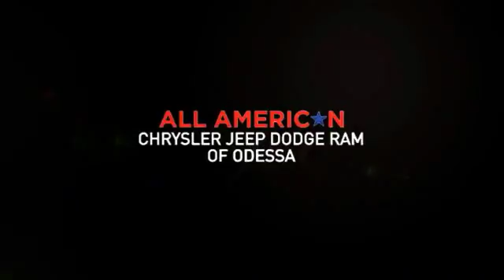2017 Dodge Challenger Odessa TX HH514380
2017 Dodge Challenger SXT Plus Coupe

Heated Seats, Dual Zone A/C, Keyless Start, TRANSMISSION: 8-SPEED AUTOMATIC (845R... BLACKTOP PACKAGE, SUPER TRACK PAK, Bluetooth, QUICK ORDER PACKAGE 21V SXT PLUS. SXT Plus trim, Contusion Blue Pearl Coat exterior. SEE MORE! KEY FEATURES INCLUDE Bluetooth, Keyless Start, Dual Zone A/C Keyless Entry, Steering Wheel Controls, Heated Mirrors, Electronic Stability Control, Electrochromic rearview mirror. OPTION PACKAGES QUICK ORDER PACKAGE 21V SXT PLUS Engine: 3.6L V6 24V VVT, Transmission: 8-Speed Automatic (845RE), Ventilated Front Seats, Rear Bodycolor Spoiler, HD Radio, Rhombi 2-Pc Wheel Center Cap, Heated Steering Wheel, Integrated Center Stack Radio, Hectic Mesh Interior Accents, 6 Premium Speakers, Bright Pedals, Power Tilt/Telescope Steering Column, Heated Front Seats, Leather Trim Seats, Media Hub (2 USB, AUX), USB Host Flip, Google Android Auto, Fog Lamps, 1-YR SiriusXM Guardian Trial, Anti-Lock 4-Wheel Disc Performance Brakes, 3.07 Rear Axle Ratio, Shark Fin Antenna, 276 Watt Amplifier, For Details, Visit DriveUconnect.com, ParkView Rear Back-Up Camera, ParkSense Rear Park Assist System, GPS Antenna Input, For More Info, Call , 1-Yr SiriusXM Radio Service, Firestone Brand Tires, BLACKTOP PACKAGE Wheels: 20 x 8.0 Gloss Black Painted Aluminum, Black Grille w/Bezel, Black-Edged Premium Floormats, Fog Lamps, Gloss Black I/P Cluster Trim Rings, Black Fuel Filler Door, Leather Performance Steering Wheel, Blacktop Stripe, Challenger Blacktop Grille Badge, Rear Black Spoiler, SUPER TRACK PAK Sport Suspension, Performance Steering, Goodyear Brand Tires, 3.07 Rear Axle Ratio, Rhombi 2-Pc Wheel Center Cap, Steering Wheel Mounted Shift Control, ParkView Rear Back-Up Camera, Tires: P245/45ZR20 BSW Performance, Dodge Performance Pages, TRANSMISSION: 8-SPEED AUTOMATIC (845RE) (STD) Plus TT&L and fees. Price contains all applicable dealer incentives and non-limited factory rebates. You may qualify for additional rebat